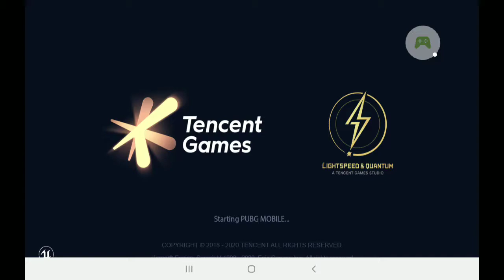PUBG MOBILE Nordic Map: Livik - 2020-08-31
PUBG MOBILE Nordic Map: Livik